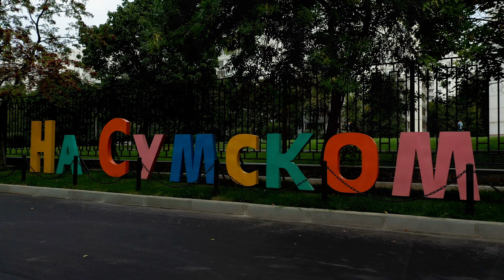Московская осень.Чертаново!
Волшебные краски осени!Последний солнечный день октября.Москва.Чертаново.DJI MAVIC PRO 2.